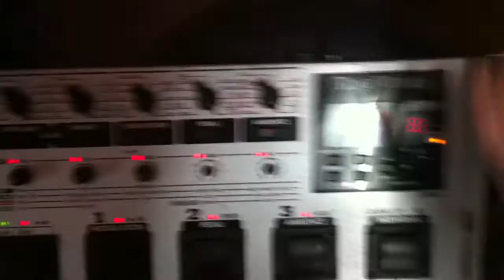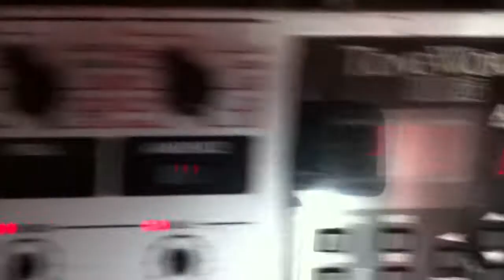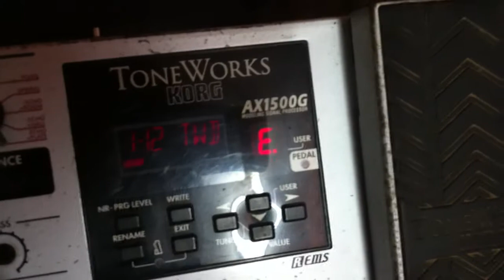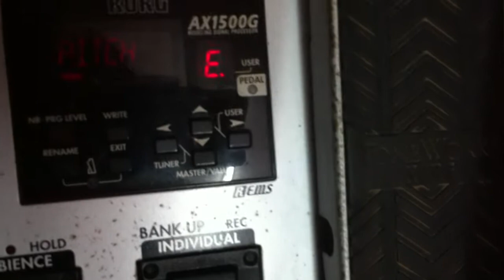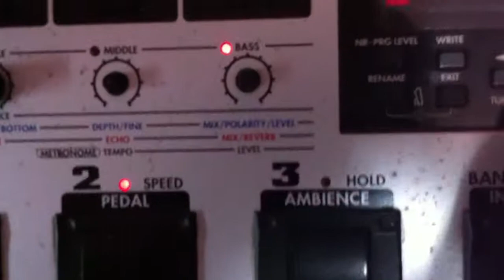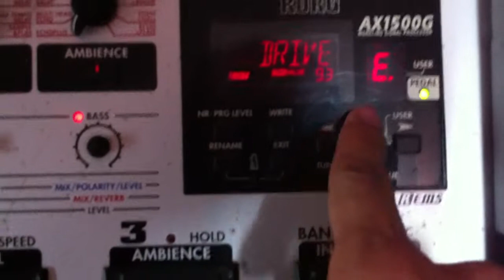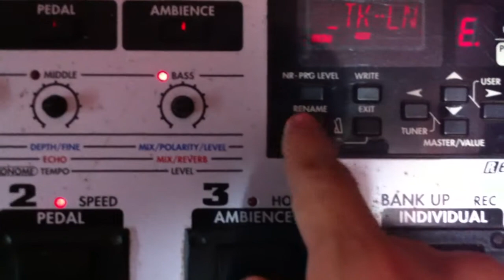Korg Tone Works AX1500g prueba